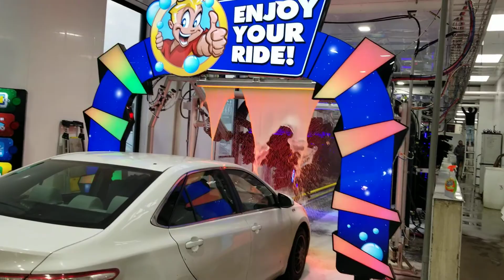Mr Foamer Sheet Foamer